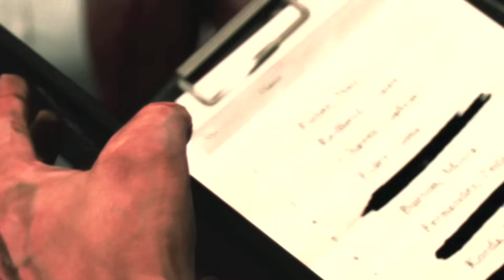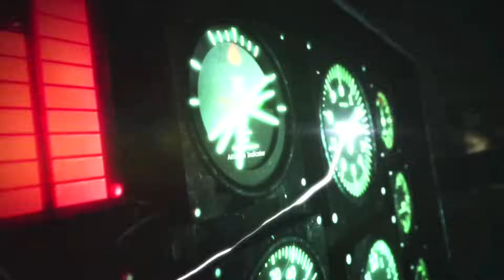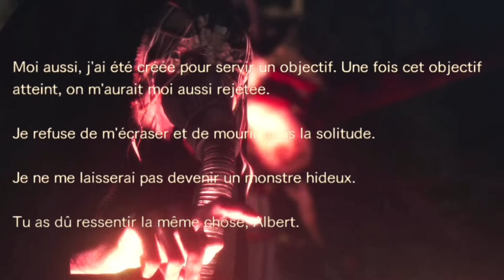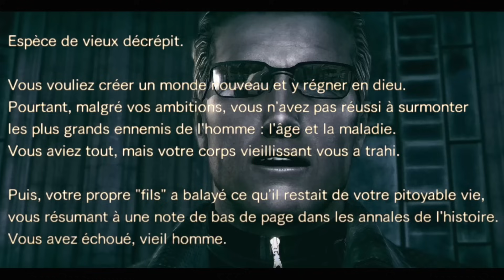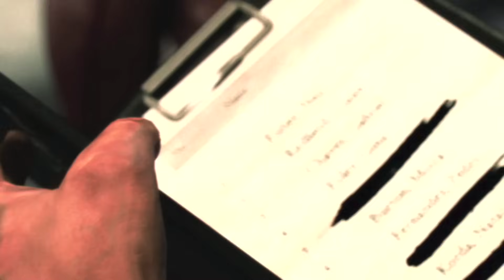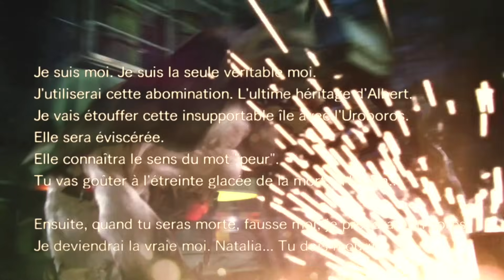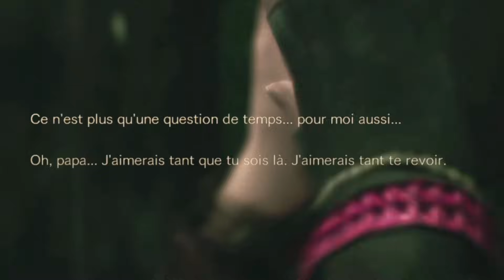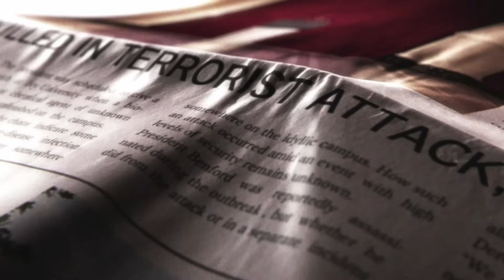Que s'est-il passé entre Resident Evil 5 et 6 ?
Dans cette vidéo, nous allons explorer en détail l'histoire et le lore fascinants du jeu d'horreur emblématique : Resident Evil Revelations 2 !

Resident Evil Revelations 2 se déroule dans l'univers effrayant et palpitant de Resident Evil, avec une intrigue centrée autour de Claire Redfield et Moira Burton qui cherchent à survivre dans une île infestée de monstres et à découvrir les secrets de leur ravisseur mystérieux.

Mais ce qui rend ce titre encore plus captivant, c'est son lien étroit avec les personnages emblématiques de Resident Evil tels que Alex Wesker et Albert Wesker. Alex Wesker, "la sœur" d'Albert Wesker, est un personnage clé de l'histoire de Revelations 2 et son rôle est crucial dans le développement de l'intrigue.

Dans cette vidéo, nous allons plonger dans le passé d'Alex Wesker et découvrir comment elle est devenue la force maléfique qu'elle est aujourd'hui. Nous explorerons également l'intrigue complexe du jeu, qui est remplie de rebondissements et de moments mémorables. Ce jeu se déroule entre Resident Evil 5 et Resident evil 6 dans la chrolonigie de cette liecence.

💸 Si les subtilités et les détails de l'histoire et du lore dans les jeux vidéo vous passionnent, vous pouvez me soutenir sur Tipeee